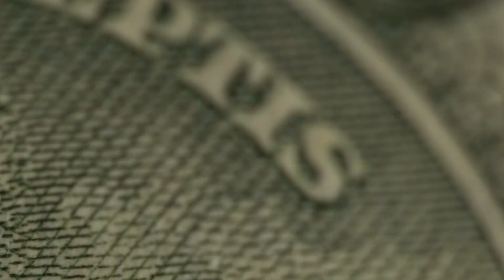VVAR3 RECUA com XP reduzindo posição, mas PETROBRAS (PETR4) evita queda maior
O primeiro pregão do segundo trimestre começou na mesma toada do término do primeiro. O Ibovespa fechou em queda nesta quarta-feira (1), com o aumento no número de casos de coronavírus no mundo ocultando qualquer outro driver possível para a sessão. Dessa forma, o principal índice de ações brasileiro encerrou o pregão com queda de -2,81%, em 70.967 pontos.

No Brasil, de acordo com o balanço do Ministério da Saúde divulgado ontem (31/mar), os dados mostram o maior acréscimo diário no total de casos confirmados e de mortes desde o começo da epidemia em nosso País. Foram registrados mais 1.138 casos em relação ao boletim de segunda, um aumento de 24%. No caso das mortes, o aumento foi de 42 casos, o que significa um crescimento de 26%. Agora já são 201 mortes e 5.717 casos confirmados de coronavírus no País.

O grande destaque do cenário corporativo é para as ações da Petrobras (PETR4, +2,93%). As ações da estatal subiram após notícias de que o presidente da Rússia, Vladimir Putin, disse estar discutindo preços de petróleo com os Estados Unidos e parceiros da Organização dos Países Exportadores de Petróleo (Opep). A virada garantiu a manutenção dos 70 mil pontos do principal índice da B3, que chegou a bater 69.568 pontos na mínima do dia.

Outro destaque corporativo de hoje é para as ações da Via Varejo (VVAR3, -10,61%). A varejista caiu bastante no pregão após a notícia de que a XP, uma das maiores posições da empresa, reduziu sua alocação na empresa para abaixo de 5%.

Enquanto o mau humor nos mercados continua, quem segue subindo é o dólar. A moeda norte-americana subiu mais 1,3% e atingiu o R$ 5,26.